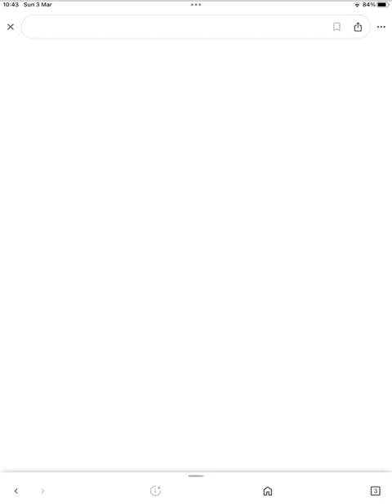How to see your live count on YouTube Studio